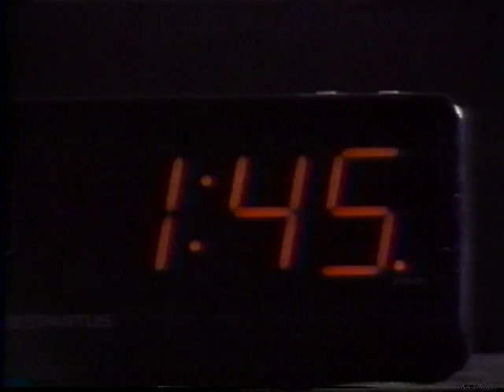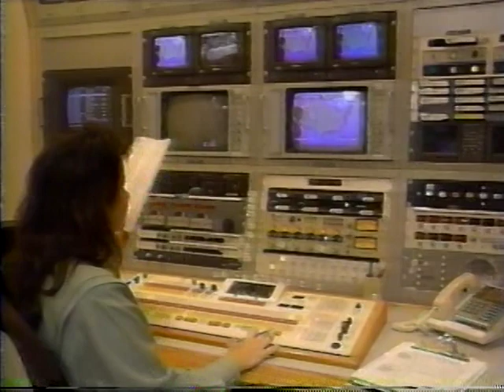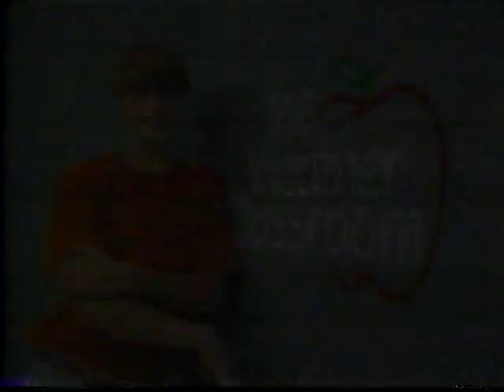TWC Jim Cantore - Behind the Scenes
On-camera meteorologist Jim Cantore gives us a unique look at a typical day in the life of a TWC OCM and a look behind the scenes as to what keeps TWC up and running.

Some other footage included here is Dennis Smith's live coverage of Hurricane Andrew in South Florida from August 1992, as well as Jim's coverage of Hurricane Andrew's second landfall in Louisiana.